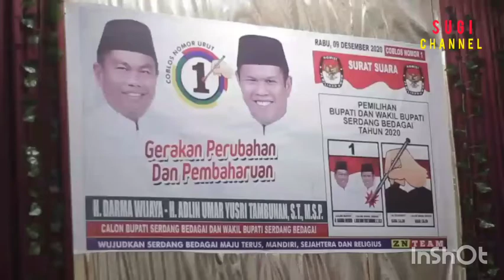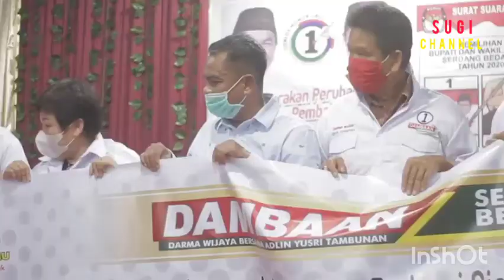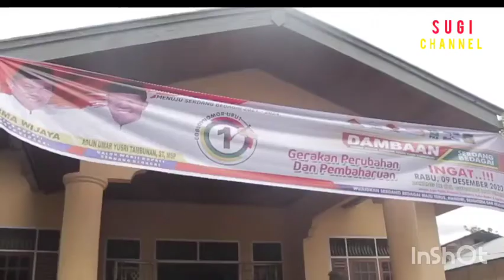Wiwik Sosok Dicintai Masyarakat dan Ulama Hingga Partai Politik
Wiwik Sosok Dicintai Masyarakat, Ulama Hingga Partai Politik